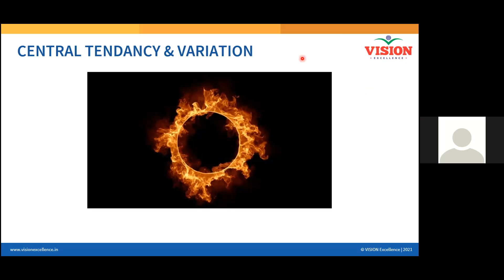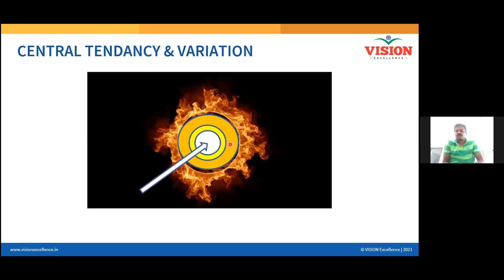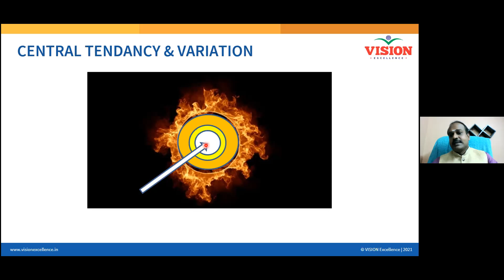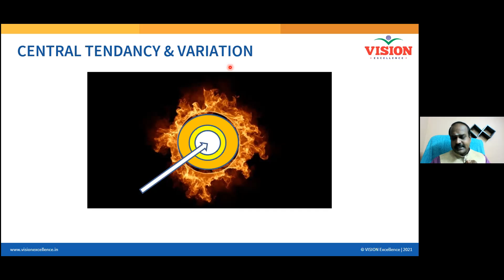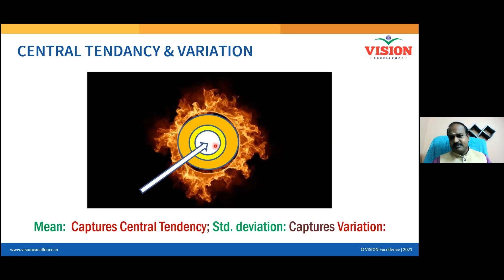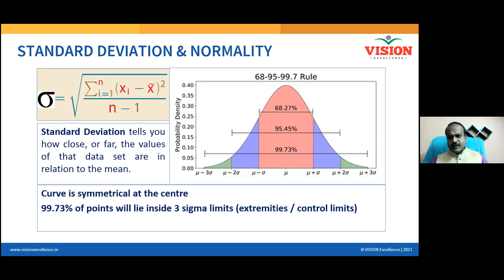5 STANDARD DEVIATION Dr GSK 12 SEP